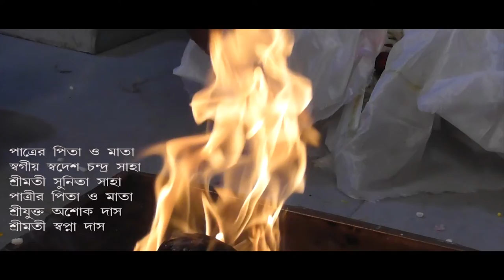Sanat Weds Oly Wedding Tesere